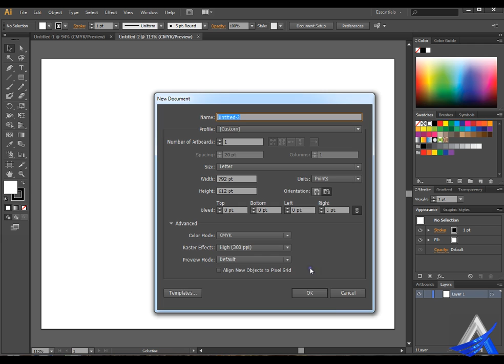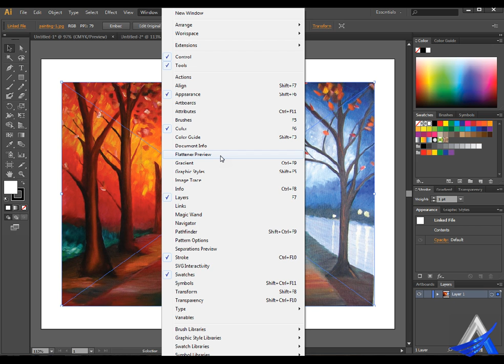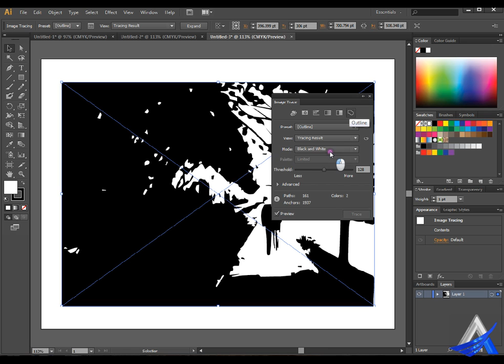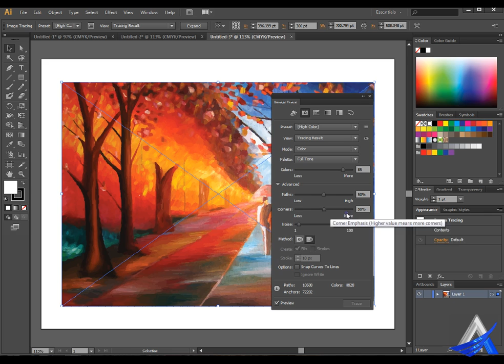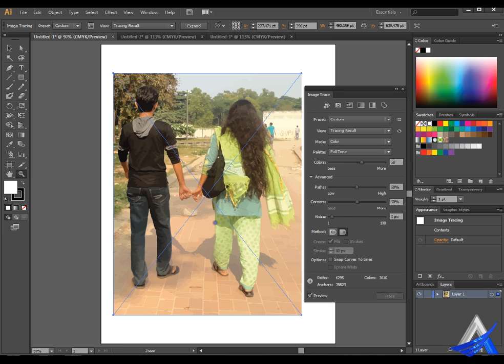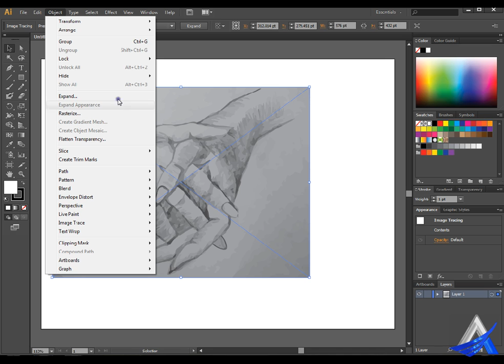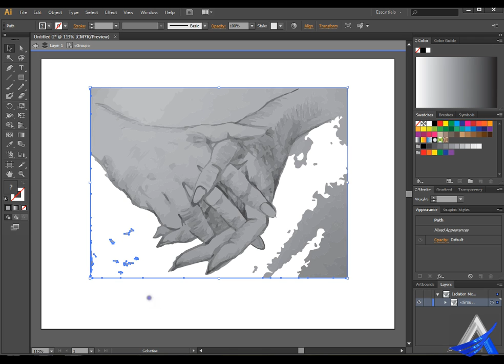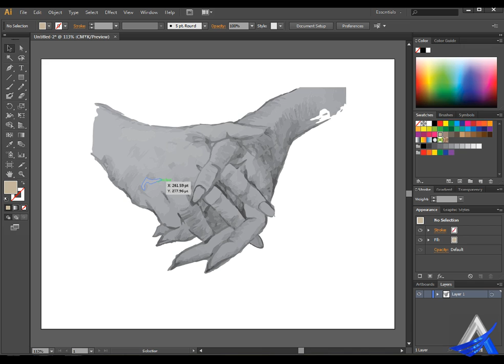Illustrator Bangla Tutorial (Part-20)